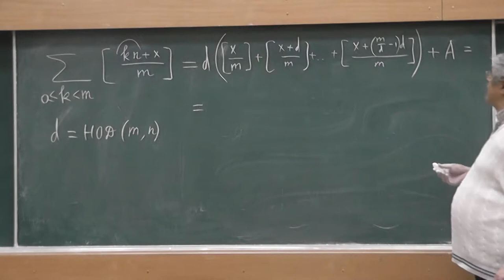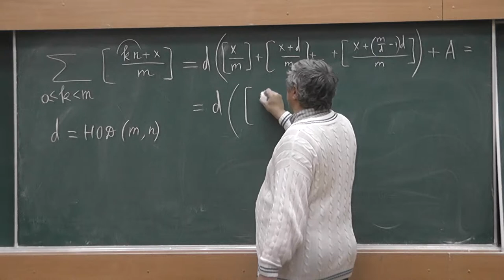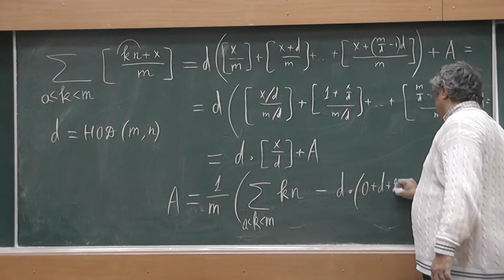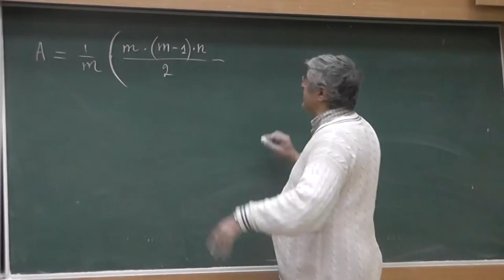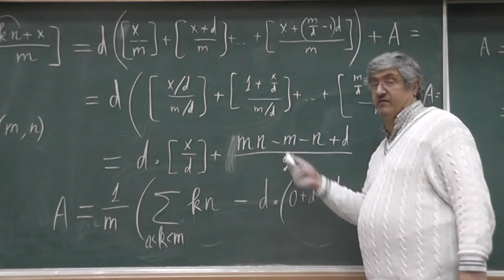10 Закон взаимности доказываем, вычисляя сумму явным образом